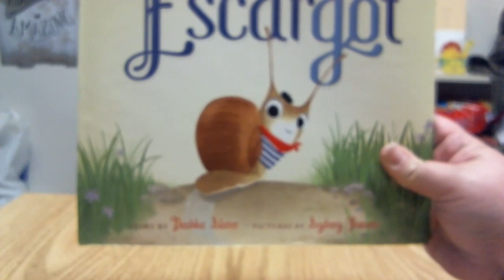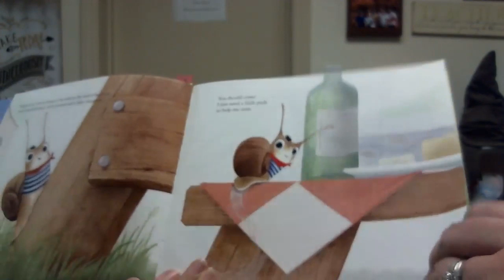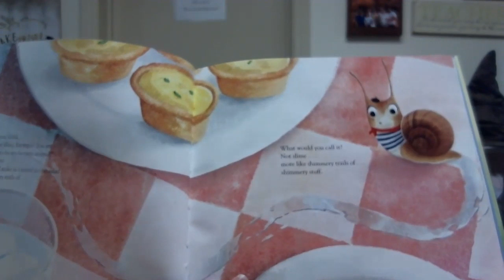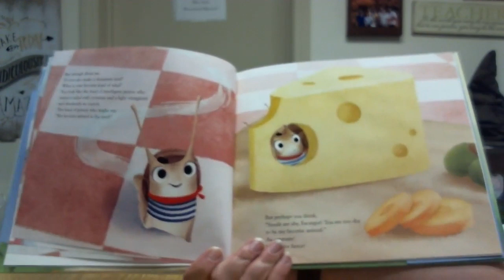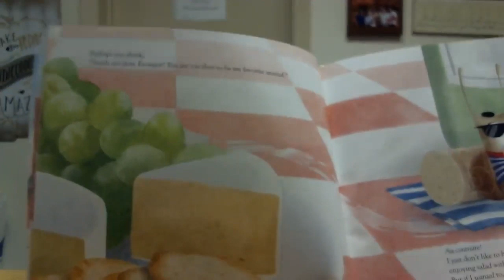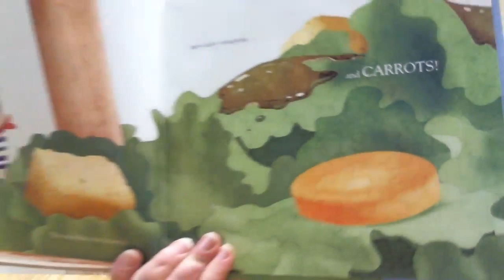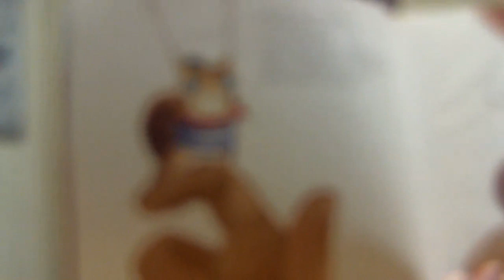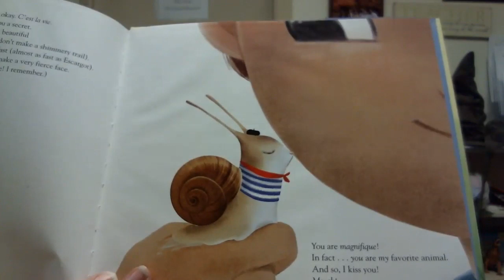Escargot with Miss Sara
Join Miss Sara as she reads, "Escargot" by Dashka Slater. Enjoy!